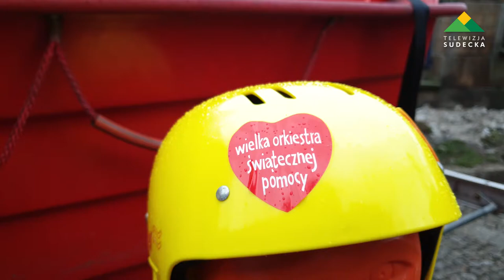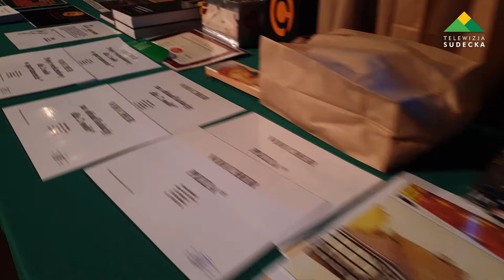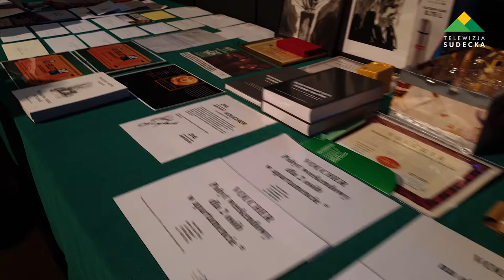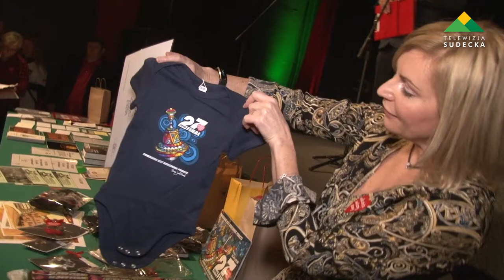27 FINAŁ WOŚP KŁODZKO 2019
„Umyjcie te ręce z plasteliny i do dzieła!” – mówi Monika Wielichowska – posłanka na sejm RP. Marek Mazurkiewicz, dyrektor Kłodzkiego Ośrodka Kultury, nie kryje pozytywnego zaskoczenia wynikiem licytacji, a szef sztabu WOŚP w Kłodzku Bogusława Petrecka liczy na równie dobry wynik jak w roku ubiegłym. Aktualizacja z oficjalnymi wynikami wkrótce, a tymczasem zobaczcie jak zagrało Kłodzko podczas 27. Finału WOŚP.